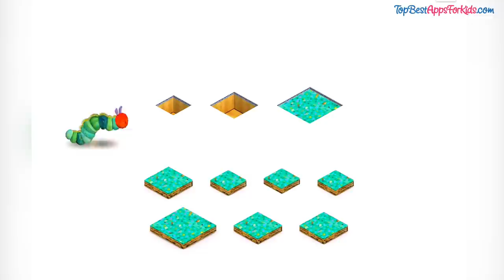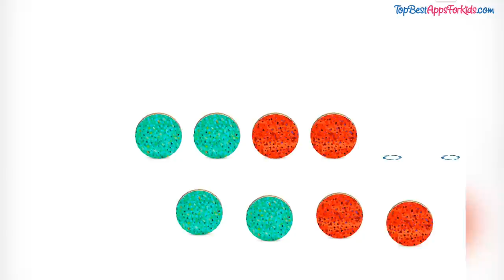Kids learn Shapes & Colors with the Hungry Caterpillar Shapes App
🔵 Preview of "Very hungry Caterpillar Shapes" by StoryToys. This fun & educational kheids app is available for: Android, iPad, iPhone

🔺Preschool kids and toddlers can learn colors and shapes with the fun and cute kids game, very hungry caterpillar shapes, which is based on the global bestseller book by Eric Carle. The app contains over 50 various puzzles.
🔶Children can learn to:
• Recognise basic and advanced shapes
• Sort and match shapes with similar colors
• Compare light and dark shades
• Identify patterns and sequences
• Order shapes by size
• Combine shapes to complete pictures